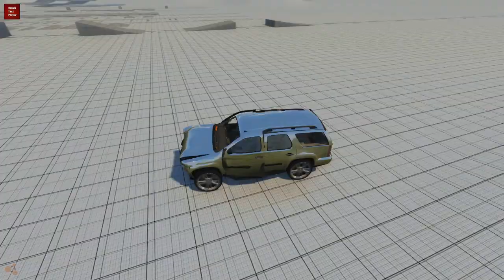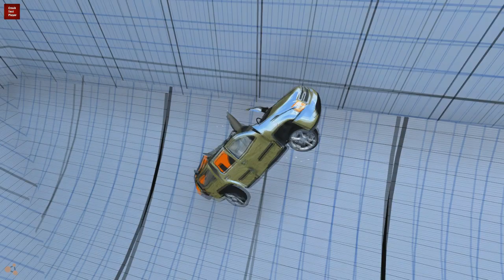BeamNG.drive #3 - Chevorlet Tahoe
Crash test Chevorlet Tahoe in BeamNG.Drive.